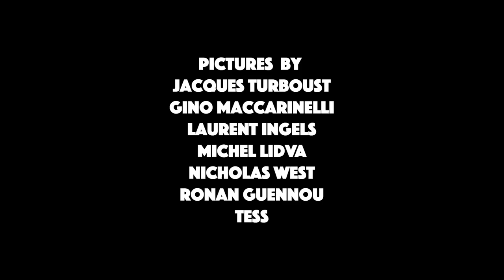Arnold Turboust- Sur la Photo Italo Disco Remix (clip officiel)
Extrait du prochain EP RMX d'Arnold Turboust

Crédits :
Remix : Nicolas Borne et Pierre Yves Casanova
Réalisation et Montage : Laurent Ingels
Photos : Tess, Gino Macarinelli, Nicholas West, Laurent Ingels, Ronnan Guennou, Jacques Turboust